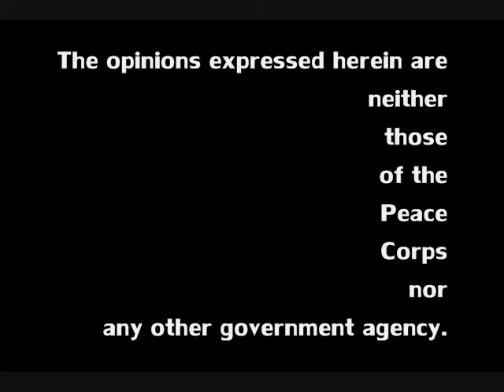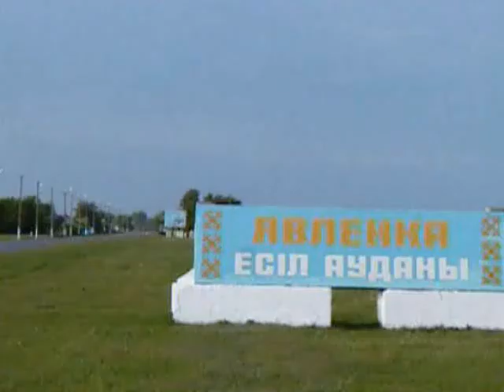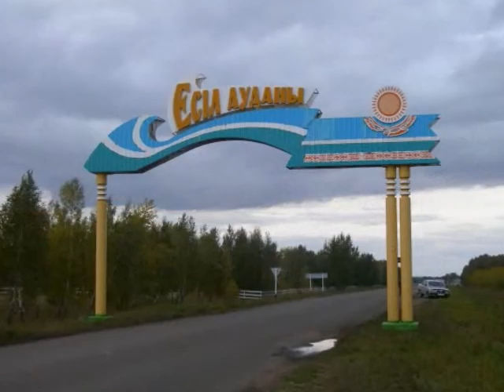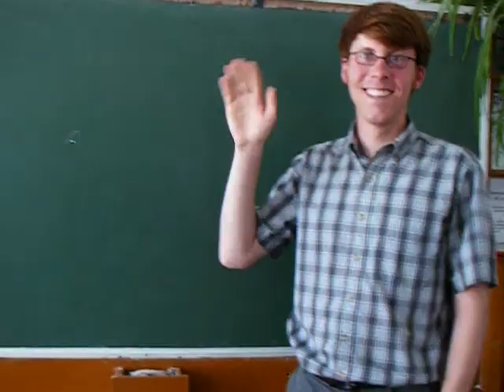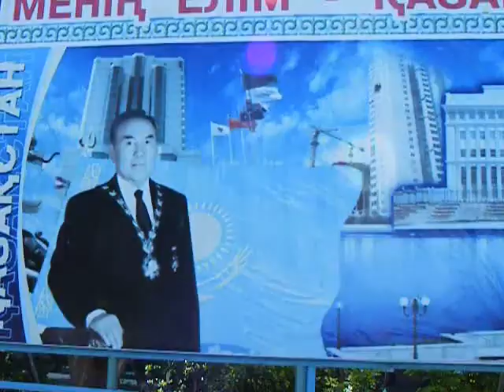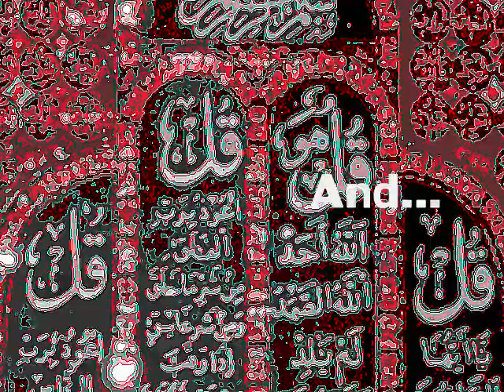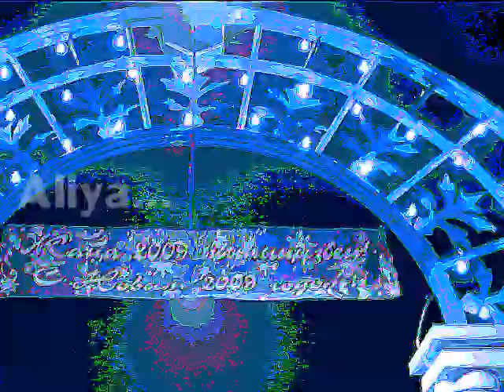Welcome to Yavlenka (2009)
Enjoy this short video on life in a Kazakhstani village.  I made this video with two of my students in 2009 for a pen pal project with a class in the USA.